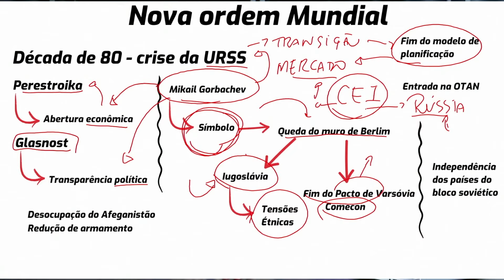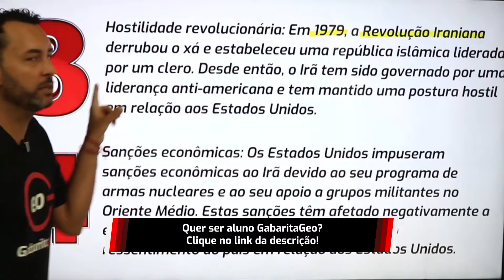Domine o que vai cair de GEOPOLÍTICA na FUVEST em menos de 10 minutos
Para se preparar de forma efetiva para os vestibulares da Fuvest, Unesp e Unicamp, é crucial focar nos temas geopolíticos e atualidades mais relevantes. Estudar com materiais atualizados e direcionados é a melhor maneira de conquistar uma vaga. Por isso, pratique as seguintes boas práticas:

Organize seus estudos: Priorize os assuntos mais cobrados, como conflitos internacionais, economia global e questões ambientais.
Fique atento aos eventos atuais: A geopolítica muda rapidamente; estar atualizado é essencial.
Aprofunde-se nos temas: Em vez de apenas memorizar, busque entender o contexto histórico e social de cada conflito ou acontecimento.
Conte com apoio especializado: Assistir a aulas com quem domina o conteúdo é fundamental para alcançar a alta pontuação necessária.

E falando em aulas, a oportunidade perfeita está aqui! Garanta já sua vaga e saia na frente!

Geopolítica nos Vestibulares (00:00-00:44): Geopolítica é essencial nas provas da Fuvest, Unesp e Unicamp. A recomendação é estudar as 80 aulas disponíveis no GabaritaGeo.

Foco em Eventos Atuais (01:24-02:10): Estudar de forma estratégica, focando nos principais eventos geopolíticos, é essencial nesta reta final de preparação.

Principais Temas Geopolíticos (02:52-06:00): Destaques incluem a guerra na Ucrânia, papel da OTAN, países que entraram recentemente na organização, papel dos BRICS e conflitos no Oriente Médio (Irã, Israel, Palestina).

Evitar "Fofoca Geopolítica" (06:41-08:11): Foco em conhecimento técnico e análise profunda, evitando discussões superficiais, como quem está "ganhando" os conflitos.

Três Temas Principais (08:53-Fim): Priorizar o estudo da guerra na Ucrânia, situação no Oriente Médio (Irã, Israel, Palestina) e as relações China-Taiwan, incluindo contexto histórico e tensões atuais.